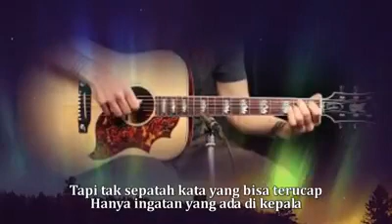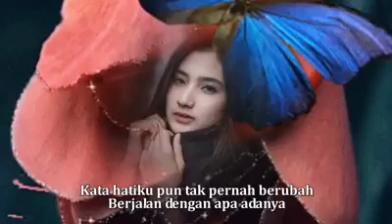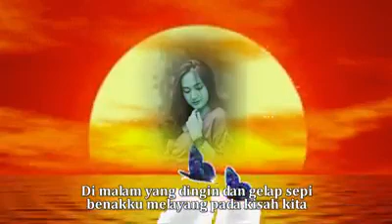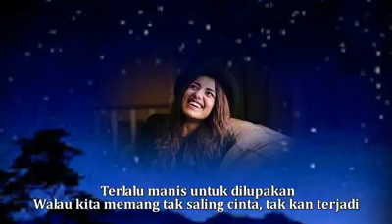Terlalu Manis - Slank (HQ)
Terlalu Manis - Slank

Rock Indonesia.